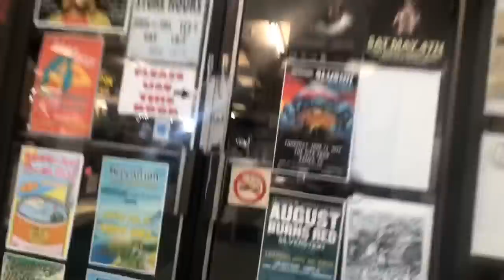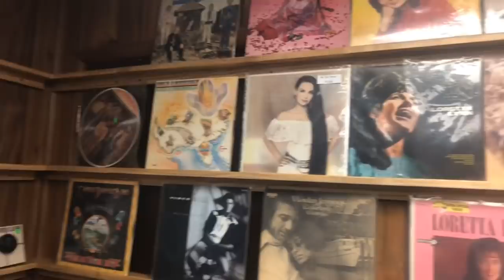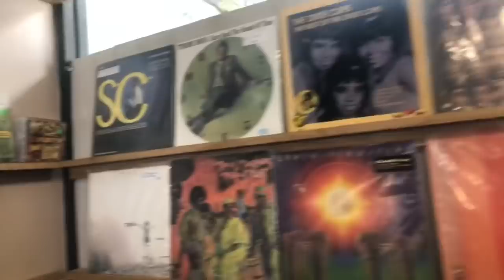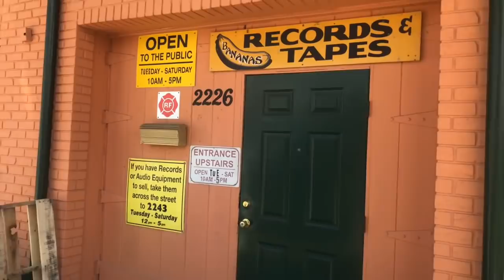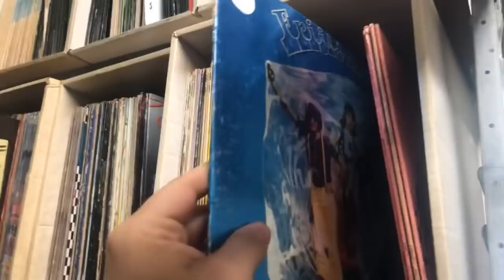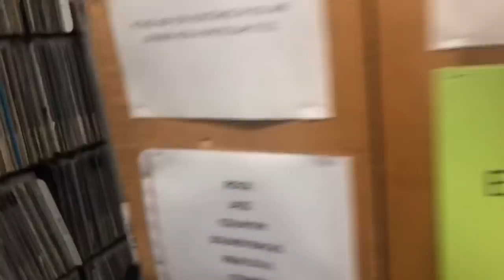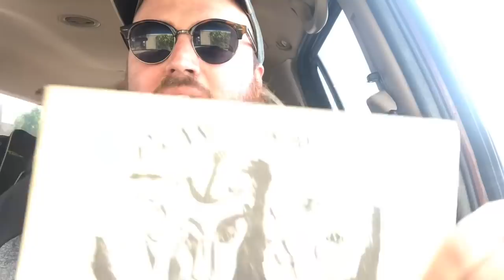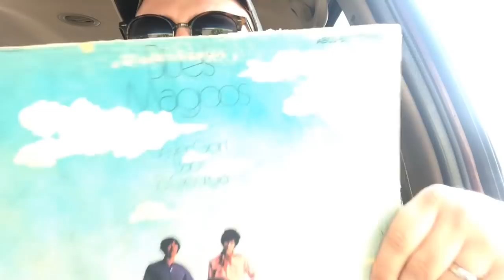Bananas Records Tour OVER 3 MILLION RECORDS! Saint Petersburg, Florida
Noblerecordstore.com

Contact by mail:
11500 E Independence Blvd
Unit F